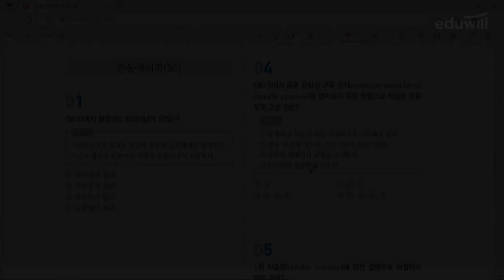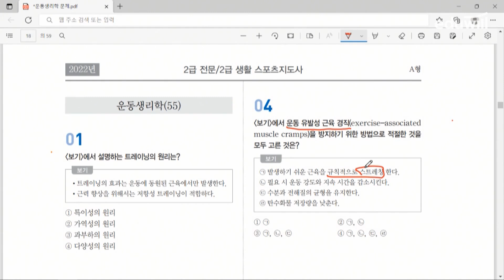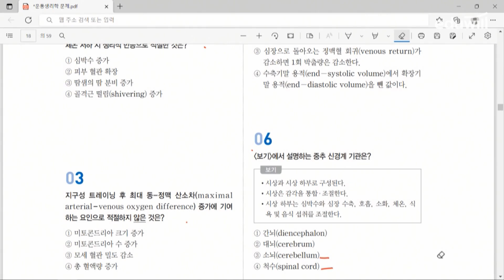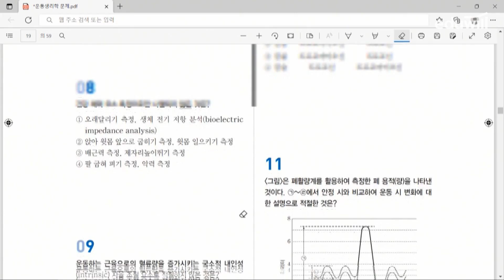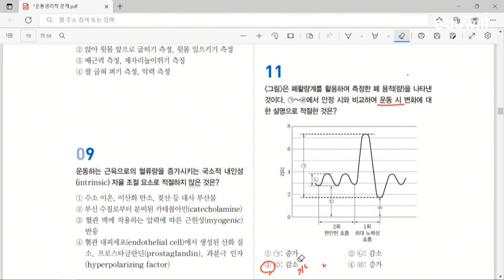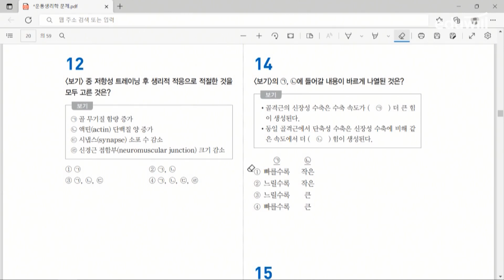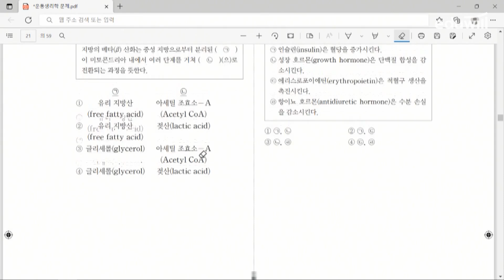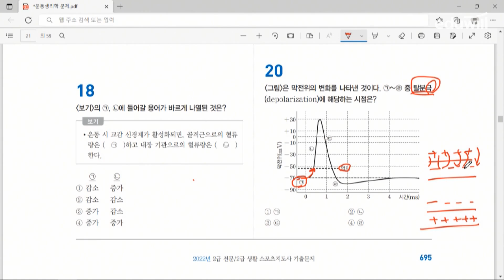스포츠지도사ㅣ기출문제 해설강의ㅣ2022년 운동생리학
📚 에듀윌 스포츠지도사 필기 교재 함께보기

에듀윌 스포츠지도사 필기 한권끝장]
스포츠지도사 명품 저자진의 기출해설 무료강의

"이론+기출+모의고사"를 한권에 끝장내는 ♥2025 개정판 출간 임박♥